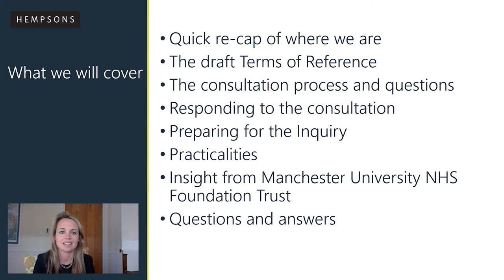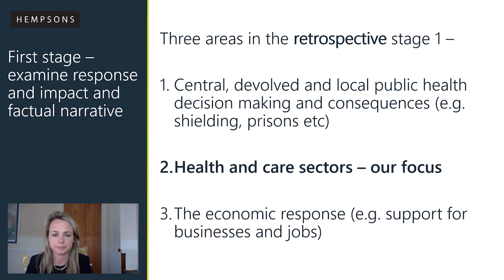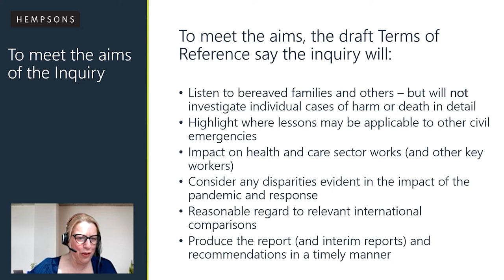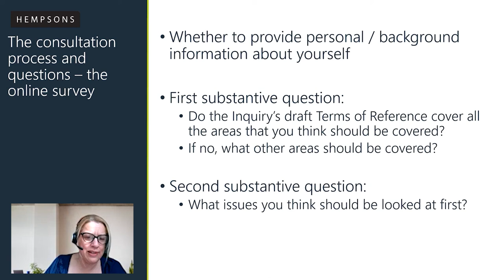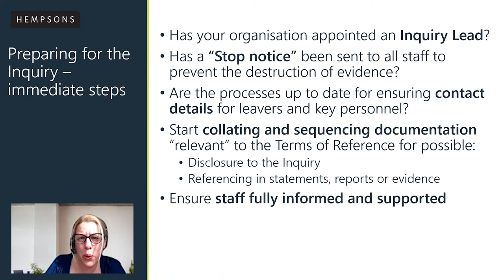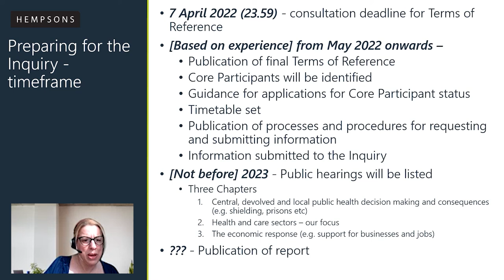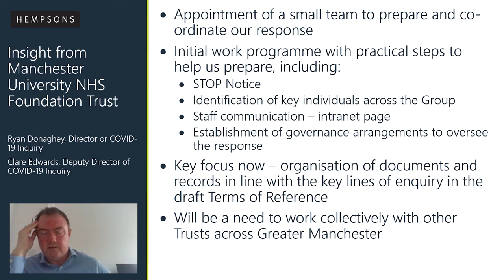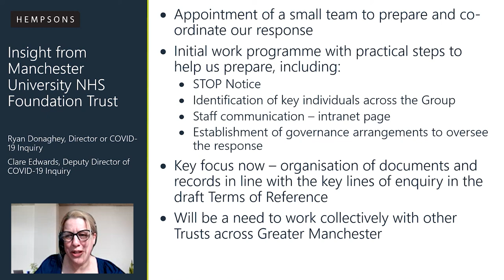Hempsons webinar: COVID-19 Public Inquiry - Understanding the Terms of Reference - 23 March 2022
Liz Hackett and Rachael Hawkin discuss the Terms of Reference for the COVID-19 Public Inquiry and what they mean. In this session they cover an overview of what the Terms of Reference are; the consultation process and questions to be considered; and preparing for the Inquiry. To find out more about how we can help you prepare for the Public Inquiry, visit our COVID-19 hub